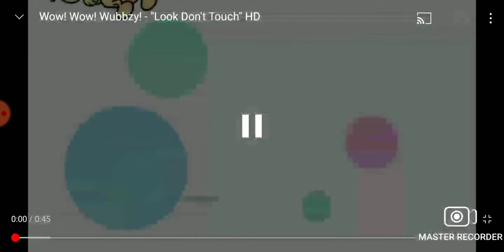the wild wild pig theme song 2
wow wow wubbzy the deep song